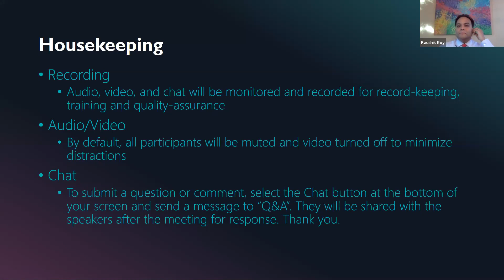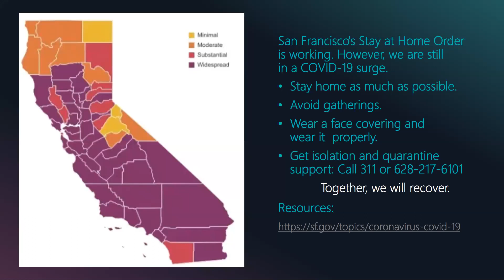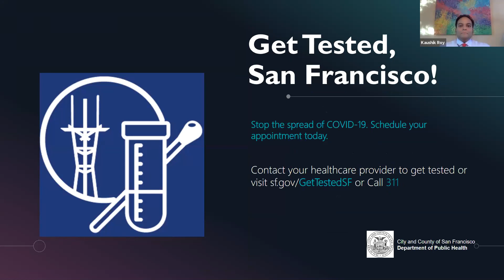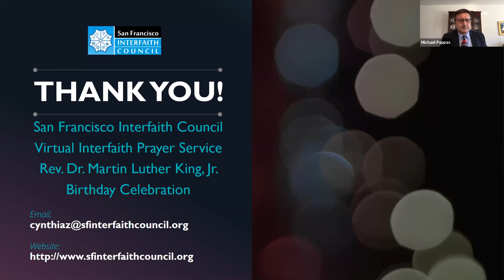SFIC MLK Day Interfaith Service with Speaker Nancy Pelosi and SF Mayor London Breed (1-18-2021)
San Francisco Interfaith Council Rev. Dr. Martin Luther King, Jr. Birthday Celebration Interfaith Service with Greetings and Remarks from Speaker Nancy Pelosi and SF Mayor London Breed (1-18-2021)